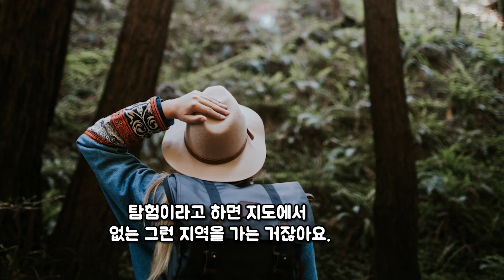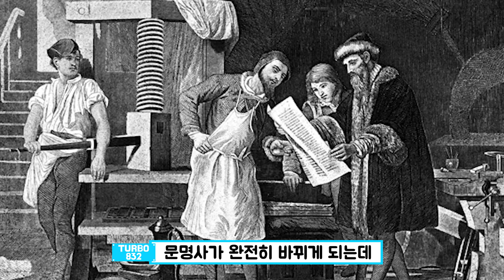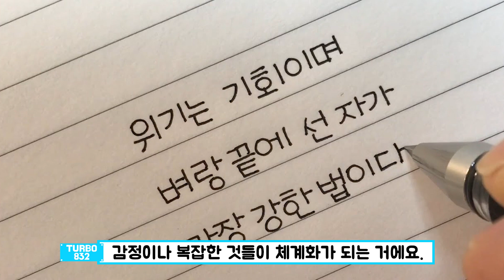'섀클턴의 위대한 항해' 리뷰 (삶이 힘들 때 추천하는 책)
안녕하세요 터보832 입니다.